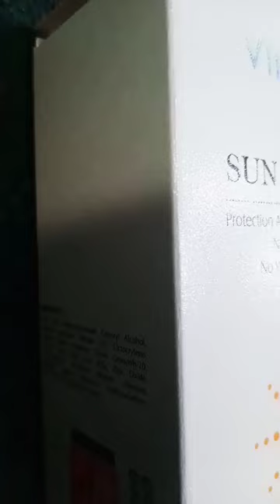Vince Sunblock SPF 40 review